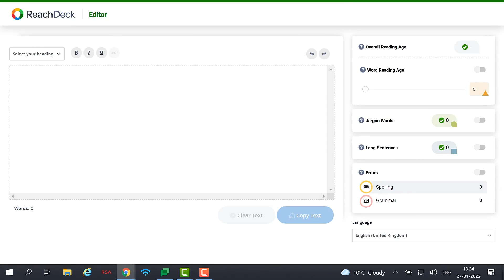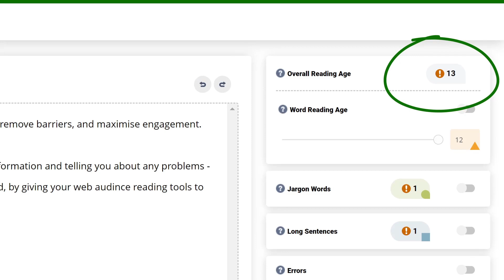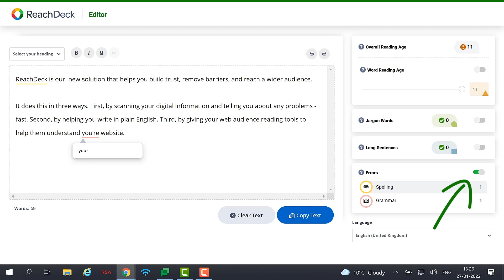The ReachDeck Editor | A Readability checker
In this video listen as Stuart Blair, Workplace Product Manager at Texthelp, gives a quick overview of the ReachDeck Editor. It's a grammar, spelling and readability checker that helps employees to create content that’s easy to understand by all. And it's part of our complete digital inclusion solution, ReachDeck. ReachDeck is available to try free for 30 days.